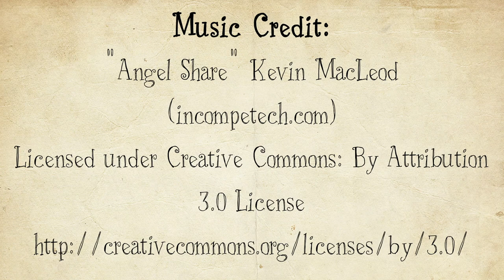Local Farm Spotlight - Copicut Farms - Dartmouth, MA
An overview of one of our fantastic local egg suppliers,Copicut Farms in Dartmouth, MA.